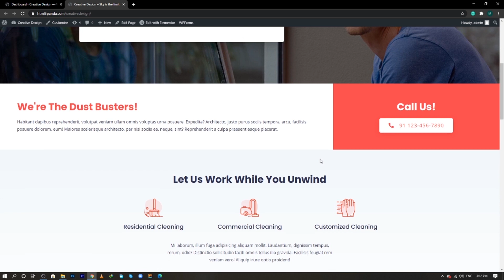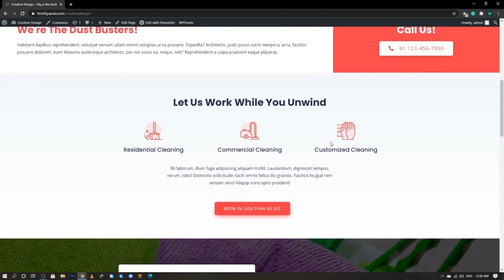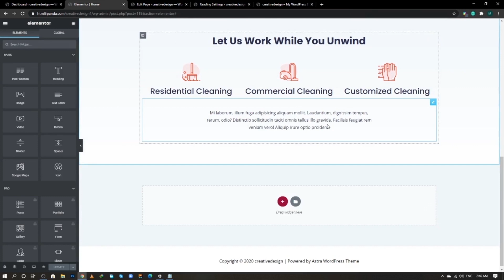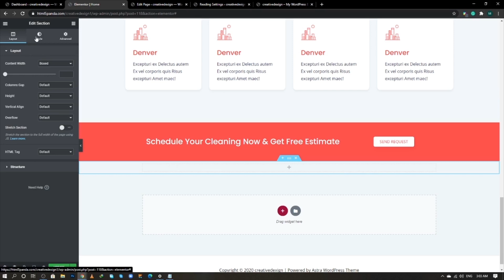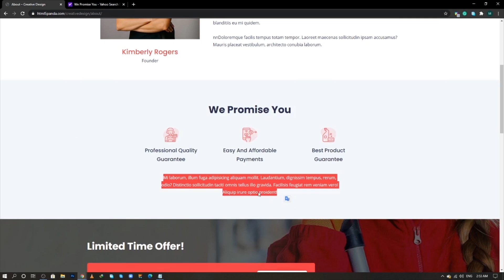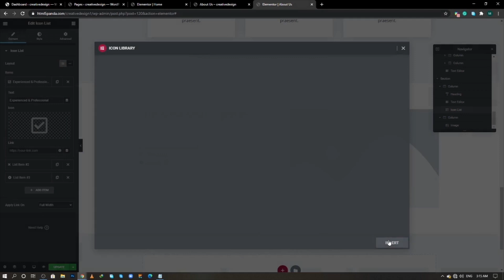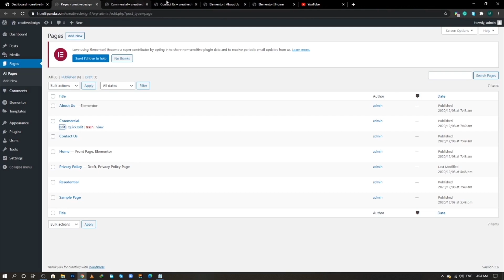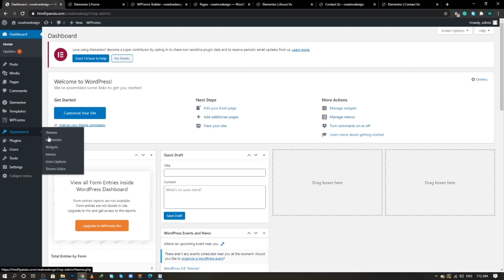How To Make A Website With WordPress For FREE | Elementor Tutorial 2020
In this video, you will learn how to create a FREE and COMPLETE WordPress website using an elementor page builder, step by step.

☐ Liked?

⏲VIDEO CHAPTER TIMES⏲
0:00 ➔ Start
2:10 ➔ Introduction
5:57 ➔  How to set typography, color palette etc...
9:44 ➔ Creating Header
14:36 ➔ Creating Footer
15:38 ➔ Creating Home Page
48:50 ➔ About Us Page
1:12:26 ➔ Residential Page
1:21:28 ➔ Commercial Page
1:25:17 ➔ Contact Us Page
1:29:54 ➔ Creating WpForm